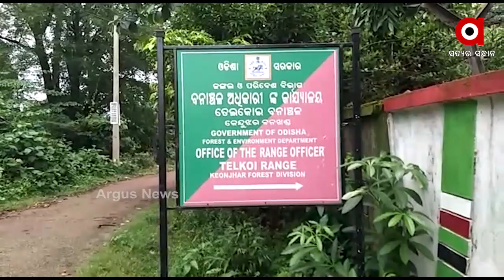ଘର ଅଗଣାରେ ମହିଳାଙ୍କୁ କଚାଡି ମାରିଲା ଦନ୍ତା ....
ଘର ଅଗଣାରେ ମହିଳାଙ୍କୁ କଚାଡି ମାରିଲା ଦନ୍ତା । ଏପରି ଅଭାବନୀୟ ଘଟଣା ଘଟିଛି କେନ୍ଦୁଝର ଜିଲ୍ଲା ତେଲକୋଇ ରେଞ୍ଜ ଅନ୍ତର୍ଗତ ଜଗମୋହନପୁର ଗାଁରେ । ଗତକାଲି ବିଳମ୍ବିତ ରାତିରେ ଘଟିଛି ଏହି ଅଭାବନୀୟ ଘଟଣା। ମୃତ ମହିଳା ଜଣକ ହେଲେ ଜାନକୀ ପ୍ରଧାନ .